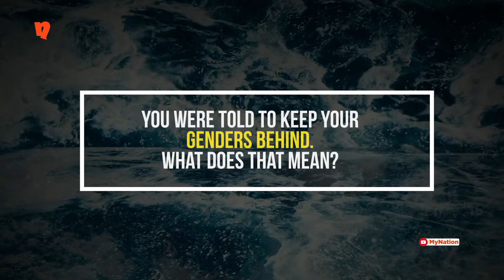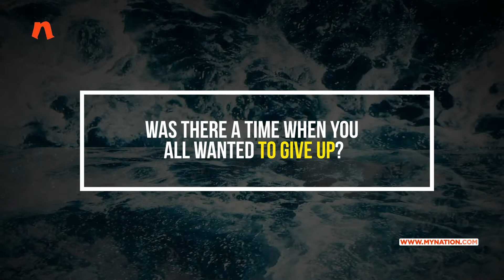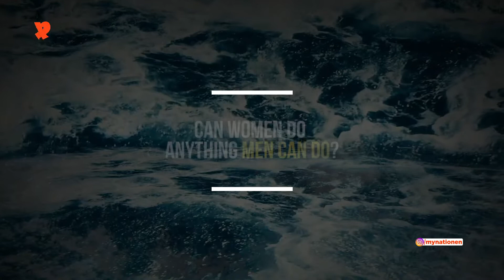Here's what the coolest women in India aka INSV Tarini crew have to say about Women's Day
When someone tells you they aren't frightened by the sea, they are either a bloody liar or inhuman.
- Robin Knox-Johnston
Isn't it prophetic that when six women Indian Naval officers set out to circumnavigate the world, they sailed on a vessel named INSV Tarini...that is another name for Goddess Durga and literally means she who frees.
And, free is what they did. Not only themselves but scores of girls in the country, who now want to be just like them and choose their own destiny.
On September 10, 2017, the all-women crew of INSV took off from Goa to set a milestone of circumnavigating the globe covering about 40,000 km on the sea. The grueling 254-day voyage, which included touching five countries, crossing the equator twice, sailing across four continents and three oceans, completing more than 21,600 nautical miles, ended with the crew returning home on May 21, 2018.